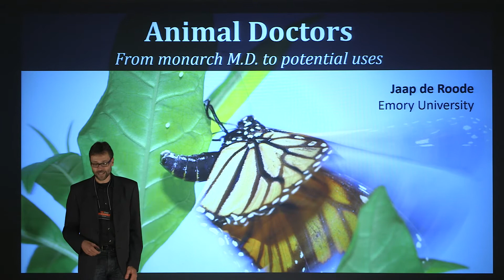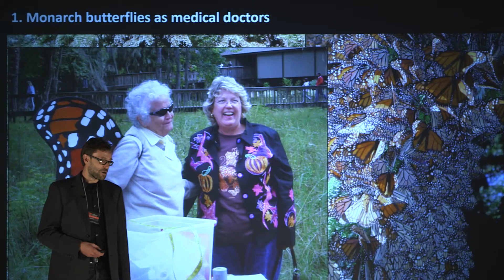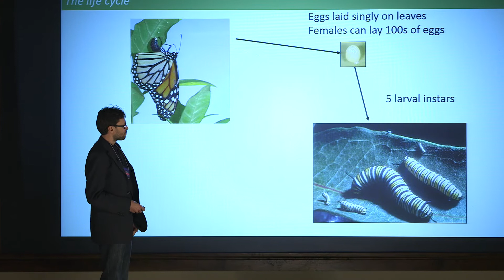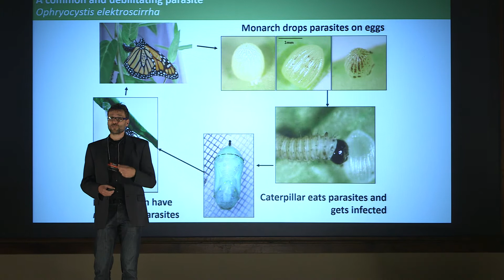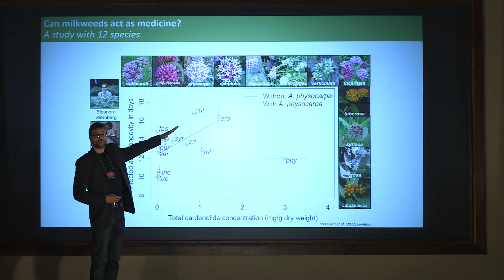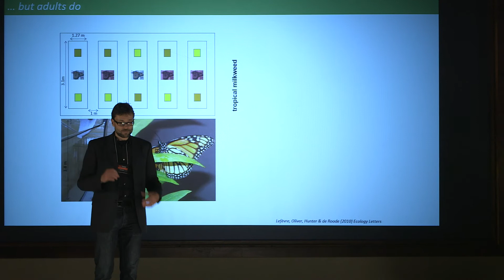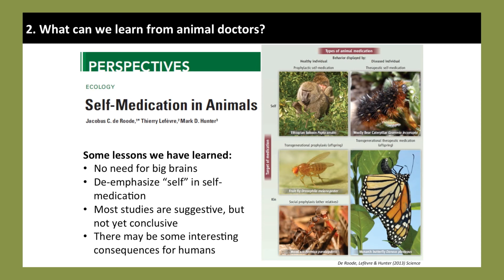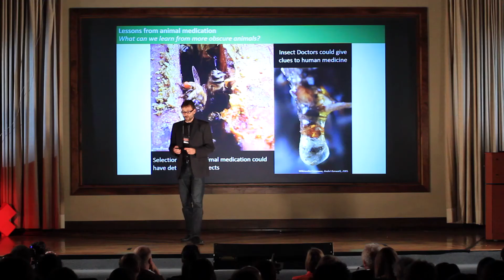Animal Doctors: From Monarch M.D. to Potential Uses: Jaap De Roode at TEDxEmory